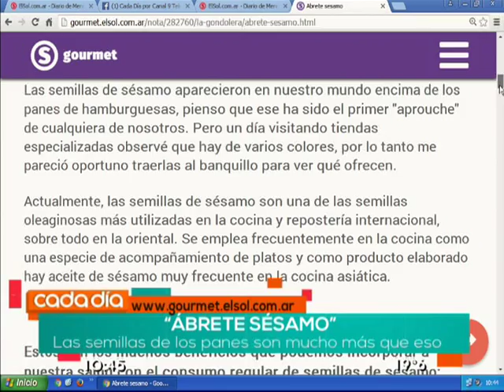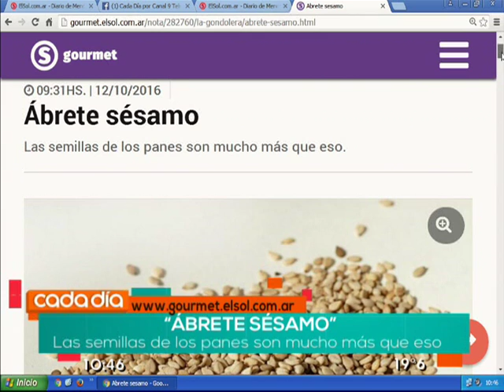La Gondolera: "Ábrete sésamo" ElSol.com.ar